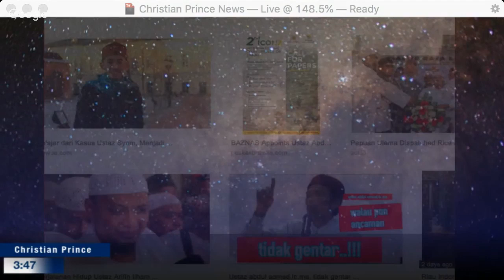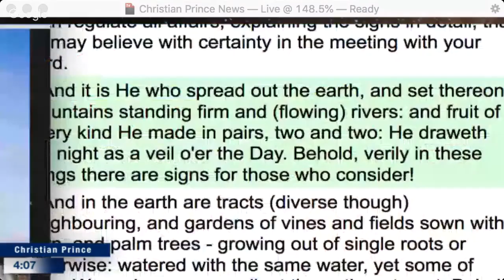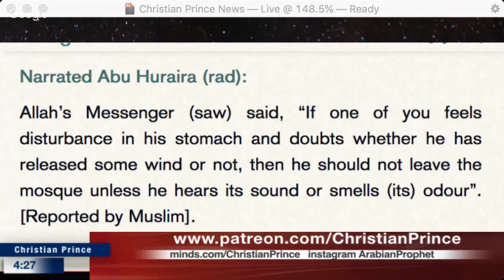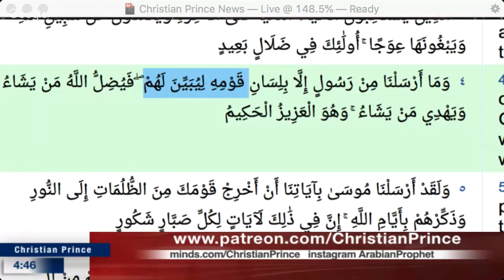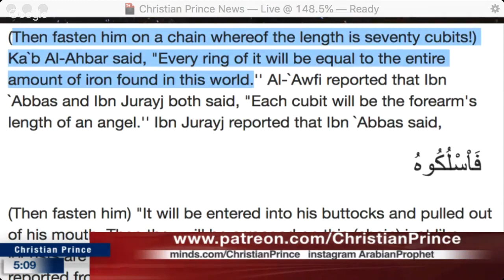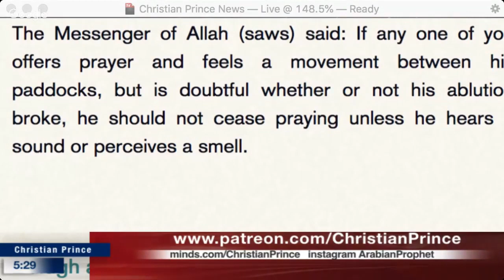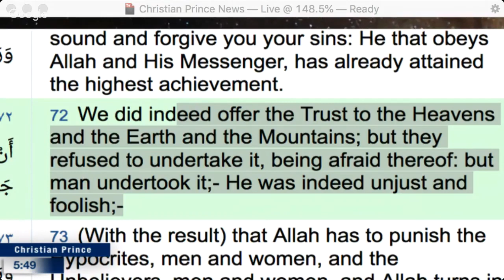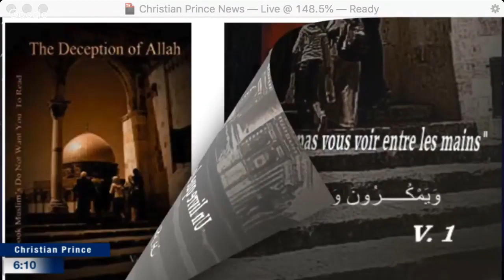Indonesian Ustad have no answers - Christian Prince